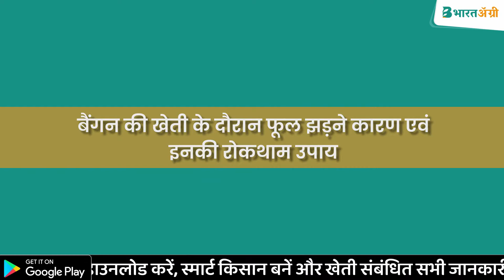बैगन के फूल झड़ने से कैसे रोके | flower dropping off in eggplant | फूल झड़ने से रोकने के उपाय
🍆 बैंगन में फूल झड़ने से रोकने के उपाय❗

👨‍🌾 किसान भाइयों, बैंगन की खेती भारत में सभी प्रदेशों में की जाती है। यह भारत की प्रमुख सब्जी वाली फसल है। यदि इसकी समय रहते देखरेख न की जाए तो इसमें भारी नुकसान होता है। इसमें फूल गिरने की समस्या प्रमुख है।

🍆 बैंगन में फूल झड़ने के प्रमुख कारण:
👉 आर्द्रता:- यदि आर्द्रता 60% से नीच या फिर 85 प्रतिशत से ऊपर पहुंच जाए, तो बैंगन में अक्सर फूल झड़ने लगते हैं।
🌧️ मौसम:- अगर तापमान 10 डिग्री सेंटीग्रेड से नीचे आ जाए या फिर 35 डिग्री सेंटीग्रेड के ऊपर चला जाए, तो बैंगन में अक्सर फूल झड़ने लगते हैं।
👉 नमी:- भूमि में ज्यादा और बहुत कम नमी के कारण भी फूल झड़ने लगते हैं।
♻️ खाद व उर्वरक:- अगर असंतुलित मात्रा में खाद व उर्वरक का इस्तेमाल किया जाए, तो भी बैंगन में फूल झड़ने की समस्या हो सकता है।
🐛 कीट व रोगों का प्रकोप:- अगर बैंगन की फसल में कीट व रोगों का प्रकोप हो जाए, तो भी फूल झड़ने लगते हैं। बैंगन में ज्यादातर रस चूसने वाले कीट जैसे, मकड़ी और सफेद मक्खी लगने से फूल झड़ने लगते हैं। इसके अलावा पौधों में हार्मोन का असंतुलन भी फूल झड़ने का कारण बन सकते हैं।

🔸 सबसे पहले तो किसान भाईयों को मिट्टी परीक्षण कराना चाहिए और उसके आधार पर ही संतुलित मात्रा में खाद व उर्वरत का इस्तेमाल करना चाहिए।
🔸 बैंगन की खेती में सिंचाई ड्रिप तकनीक से ही करना है। ध्यान रहे कि सिंचाई एक दिन छोड़कर ही करना है।
🔸 कीट व रोगों की पहचान समय रहते करना है, साथ ही उसकी रोकथाम करना है।
🔸 अगर फूल झड़ने की समस्या ज्यादा लग रही है, तो फूल आते समय प्लानोफिक्स 1 मिली प्रति 4.5 लीटर पानी में घोलकर छिड़काव करें।
🔸 इसके साथ ही किसान भाई अपने खेत के चारों तरफ फूल लगाएं। इससे तितलियां और मधुमक्खियां आएंगी, जो कि खेती के लिए लाभकारी होता है।